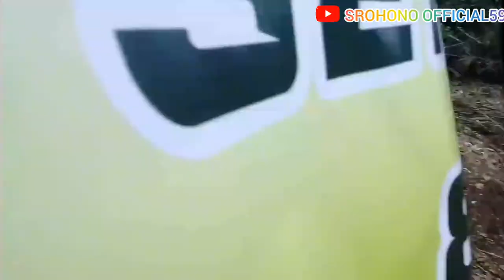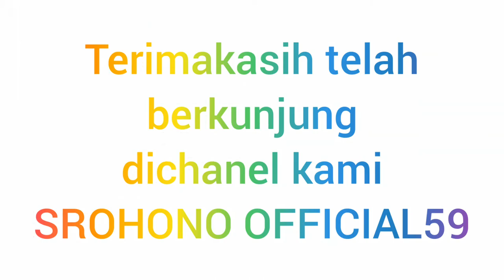Tanjakan Atraksi ketangguhan Motor Trail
Bismillah hirohmannirohim Assalamualaikum Teman-temen momen menegangkan melihat para Reader trail yang lagi berusaha meraih
kemenangan